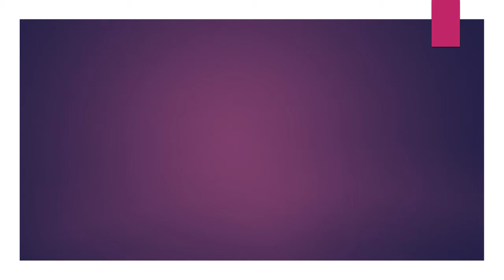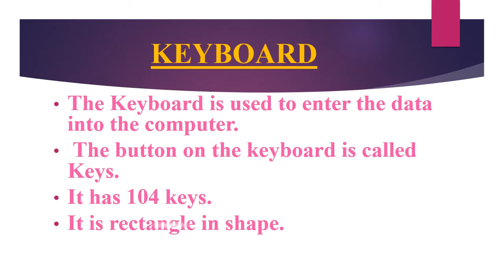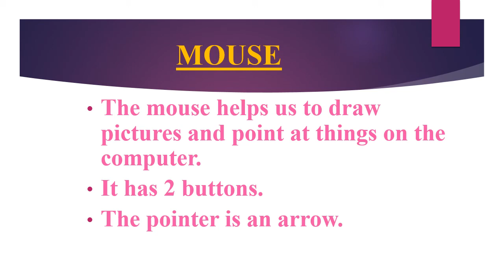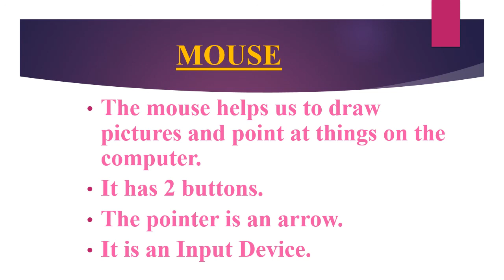Mouse and Keyboard (Lecture Video)